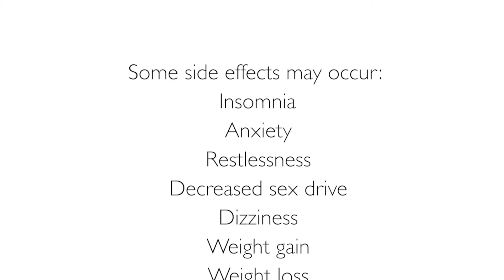Unluv Echoes “My RØDE Reel 2020”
This is our short film "UnLuv Echoes" entry, for the Rode Microphones Contest myrodereel2020. It was excepted into the Arizona Intentional Film Festival in 2020, as an Official Selection.

It's been a challenging year, and after some delays we wanted to share the shorter version of the film and get it out to the world.  This is an exclusive edit just for this contest. Thank you Rode for always providing the best audio mics, tools and equipment. You help me along the way with every production.  Enjoy!!